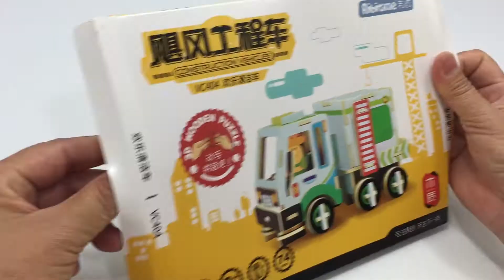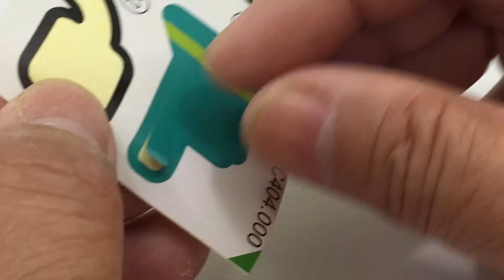Robotime DIY 3D Wooden Puzzle Construction Vehicles CV404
Robotime 3D Wooden Puzzle DIY, Assembly the 3D Wooden Construction Vehicles CV404

This video tutorial diy will guide you the way how to assembly the 3d construction vehicles CV404 from the beginning till the end processing which is very helpful and useful video for you to assemble this vehicles puzzle.